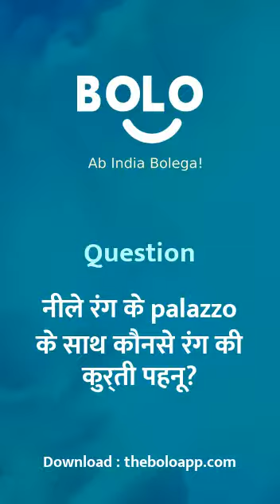nile rang ke palazzo ke saath kaunse rang kii kurti pahanu? - by Aditi Sharma - Bolo App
1,00,000+ se bhee jayda answers de chuke hain expert abhi tak Bolo App par, aap bhee paayein apne questions ke answers

Aditi Sharma's answer to नीले रंग के palazzo के साथ कौनसे रंग की कुर्ती पहनू?
Aditi Sharma's answer to nile rang ke palazzo ke saath kaunse rang kii kurti pahanu?
Aditi Sharma's answer to What color wardrobe will you wear with blue palazzo?